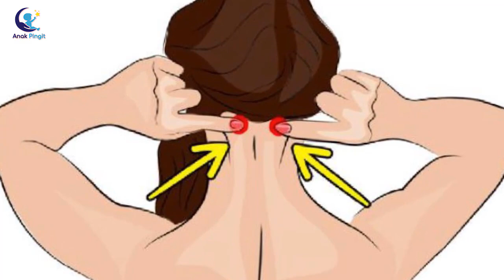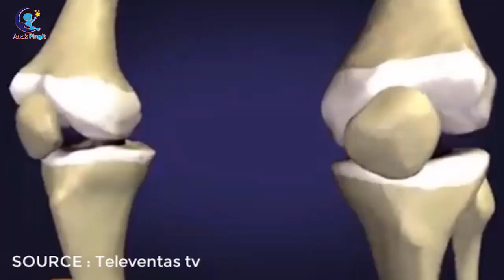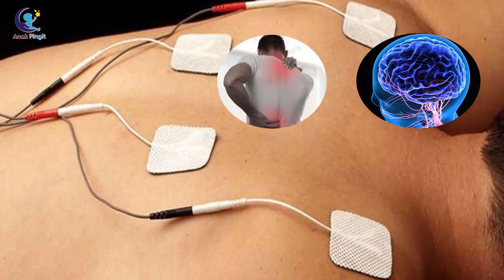JARANG YANG TAHU...!!! 9 TERAPI YANG DIANGGAP AMAN INI TERNYATA JADINYA BEGINI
Berbagai masalah kesehatan kerap kali membutuhkan solusi yang tepat,mulai dari berobat ke rumah sakit, melakukan berbagai terapi atau melakukan pengobatan-pengobatan ringan yang di yakini dapat menyembuhkan. Namun kalian juga tarus tau ya guys. Ternyata beberapa terapi yang kita kenal aman ternyata juga sangat berbahaya. Mau tau apasaja??? Maka inilah 9 TERAPI YANG KITA ANGGAP AMAN TERNYATA SANGAT BERBAHAYA.